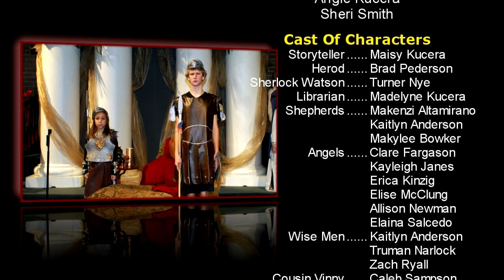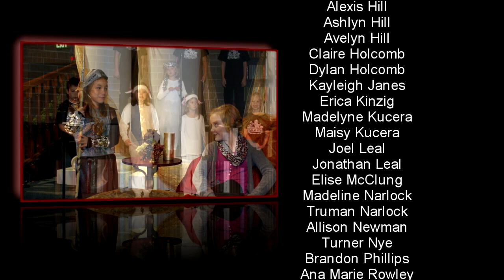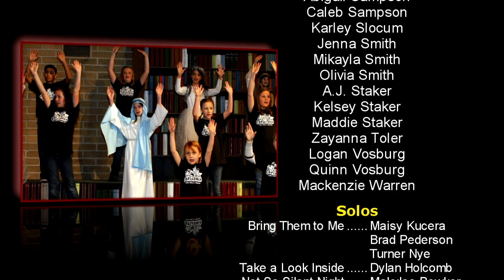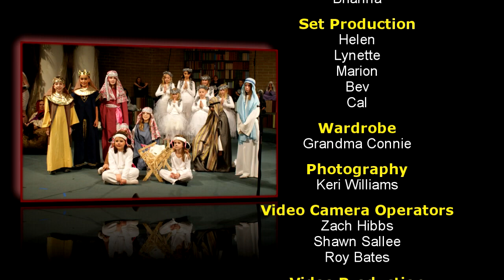A Rockin Royal Christmas - A Higher Calling to a Higher King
The Medford Naz "Kids of the Kingdom" performed this play in December 2012.  Watch this video and see what an awesome job they did.  If you look on my page, you will can also see their video performance from Christmas 2011 called "Candy Cane Lane".  It is pure joy to work with the whole crew, and these great kids.  Thank you for letting me be a part of it all.  God bless.